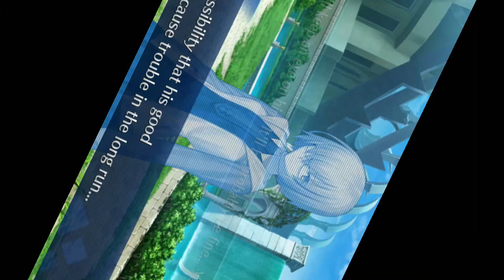FGO - Valentine's 2020 Section 2: Do Your Best! Mini Paracel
The Battle has already begun... For some, it began the moment they decided to convey their feelings through a gift of chocolate.

For some, it began the moment they decided to make the chocolates that will be the vessel of their wish. For some, it began the moment they shed tears of frustration over un-given chocolates last year.

They now lay the groundwork for victory in the once a year battle called "Valentine's Day."

And one girl prepares to step onto the battlefield for the first time...